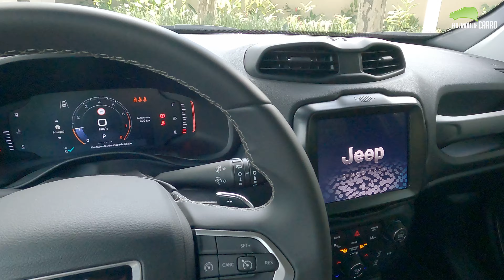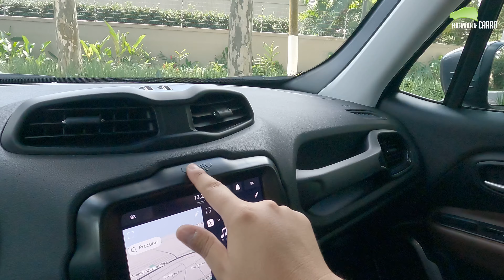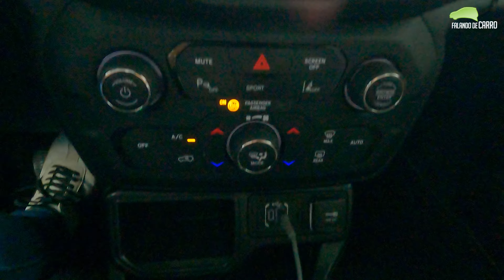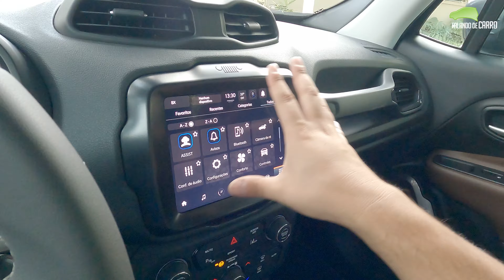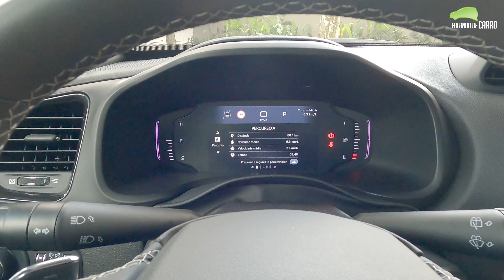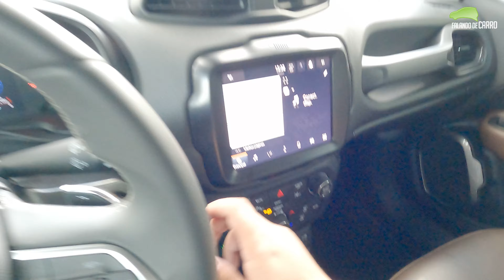NOVO JEEP RENEGADE LONGITUDE 2022 - Porque some Óleo? Respondemos essa pergunta! - Falando de Carros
Jeep Renegade Longitude 2022 é a melhor versão do SUV compacto fabricado pela Jeep.

O SUV atualmente usa apenas motor 1.3 turbo de até 185 cavalos de potência, sendo equipado com tração 4x2 ou 4x4. No caso do modelo 4x2, como este do vídeo usa transmissão automática de 6 velocidades.

Neste vídeo você vai conferir tudo sobre o Jeep Renegade Longitude, como preços,  versões, equipamentos e como anda um dos SUVs mais vendidos do Brasil nos últimos tempos.

Será que aconteceu alguma coisa com o Jeep Renegade que fizeram as vendas cair?

Uma das razões que se contam sobre o porque some óleo do novo motor 1.3 turbo da Fiat é o fato dele evaporar. O motor trabalha em um ritmo tão quente que por alguma razão o lubrificante acaba evaporando e sumindo do motor.

Ficha técnica do Jeep Renegade
Motor - 1.3 GSE Turbo
Potência (cv) - 180 (G) e 185 (E)
Torque (kgfm) - 27,5 (G e E)
Transmissão - AT 6 marchas
0 a 100 km/h - 9,5 segundos

Consumo Jeep Renegade
Gasolina Etanol
Cidade - 9,1 km/l Cidade - 6,3 km/l
Estrada - 10,8 km/l Estrada - 7,6 km/l

00:00 - 0 a 100
00:30 - Detalhes externos
02:50 - Medidas
03:42 - Motor
04:20 - Detalhes externos
06:16 - Espaço traseiro
07:38 - Espaço dianteiro
13:33 - Medições